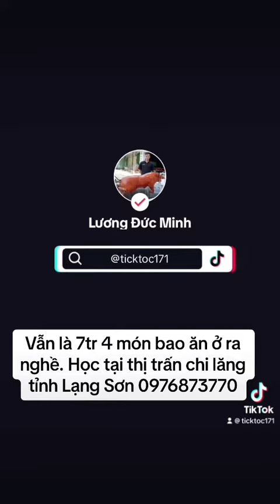Lợn quay siêu giòn siêu đẹp do các học viên quay